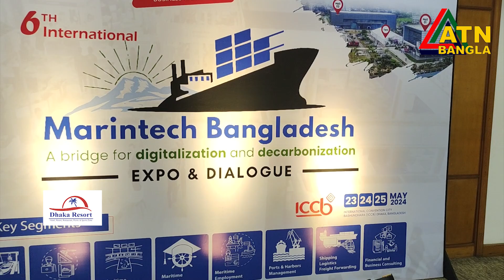৬ষ্ঠ আর্ন্তজাতিক মেরিনটেক বাংলাদেশ এক্সপ্রো এন্ড ডায়ালগ ২০২৪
গত (১৯ ফেব্রুয়ারী ইন্টারন্যাশনাল কনভেনশন সিটি বসুন্ধরায় এক্সপোনেটের আয়োজনে অনুষ্ঠিত হলো ৬ষ্ঠ আন্তর্জাতিক মেরিনটেক বাংলাদেশ এক্সপো এন্ড ডায়ালগ-২০২৪)

অনুষ্ঠানে বক্তারা বলেন-  দেশের শিপইয়ার্ডগুলো জাহাজ নির্মাণের ক্ষেত্রে গুরুত্বপূর্ণ ভূমিকা রাখছে। মৃতপ্রায় সরকারি ডকইয়ার্ড ও শিপইয়ার্ডগুলো নৌবাহিনীর হাতে দেওয়ায় সেগুলো এগিয়ে যাচ্ছে। পাশাপাশি জাহাজ পুনঃ প্রক্রিয়াকরণ শিল্পে বাংলাদেশ পরিবেশগত, পেশাগত সুরক্ষা এবং স্বাস্থ্য বিষয়ে উল্লেখ্যযোগ্য অগ্রগতি সাধন করেছে বলে।

এক্সপোনেট এক্সিবিশন এর উদ্যোগে ও নৌপরিবহণ দপ্তরের সহযোগিতায় আয়োজিত কনফারেন্সে বলা হয়, এ শিল্পের আধুনিকায়ন এবং সমুদ্র ও শিল্প বর্জ্য ব্যবস্থাপনায় উন্নত দেশগুলোর প্রতি কারিগরি, প্রযুক্তিগত ও টেকসই বিনিয়োগ সহায়তা নিয়ে এগিয়ে আসতে হবে।

উল্লেখ্য, জাহাজ পুনঃপ্রক্রিয়াজাতকারী দেশ হিসেবে বাংলাদেশ বিশ্বের অন্যতম প্রধান দেশ। বাংলাদেশে ১৬৭টি জাহাজ পুনঃপ্রক্রিয়াকরণ ইয়ার্ড রয়েছে। এসব ইয়ার্ড বন্দরনগরী চট্টগ্রামের সীতাকুন্ড উপজেলাতে অবস্থিত। তবে, কার্যকর ইয়ার্ড হচ্ছে ৫০টি। বাংলাদেশের জাহাজ পুনঃপ্রক্রিয়াকরণ সক্ষমতা বছরে ১০ মিলিয়ন মেট্রিক টনেরও অধিক। বাংলাদেশের ইয়ার্ডগুলি পৃথিবীর ৫২ দশমিক ৪ শতাংশ জাহাজ পুনঃপ্রক্রিয়াকরণ করে থাকে ।